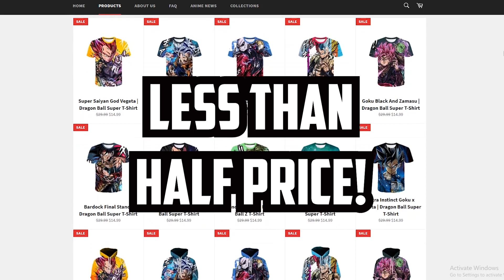Dragon Ball Heroes Episode 22 (Big Bang Mission 2) ENGLISH SUB Later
This is Dragon ball heroes episode 22 where super saiyan blue goku faces Beerus once again. Big bang mission episode 2 english sub version will be out in 2 hours.